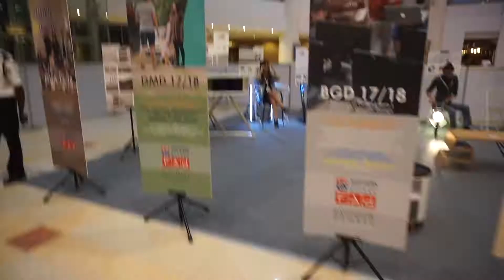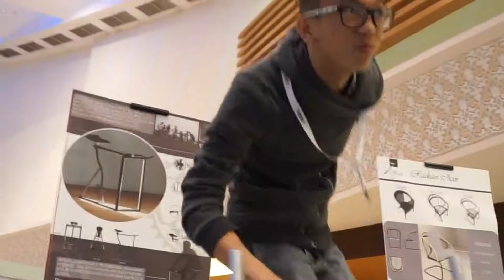《抖肩舞》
在下班时突然灵感来了就拍一拍哈哈～～毕业前的疯狂！！！！！